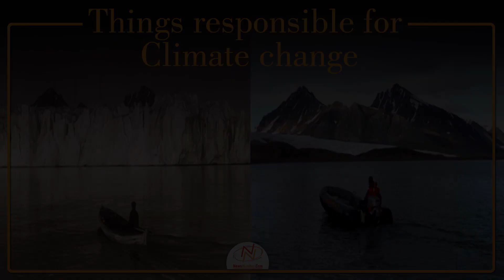The plastic we throw into the sea takes these much years to decompose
If one bottle of water made it into the sea, how long would it take to fully decompose?